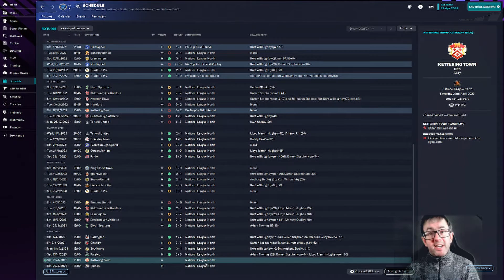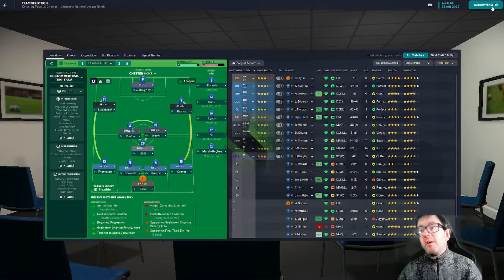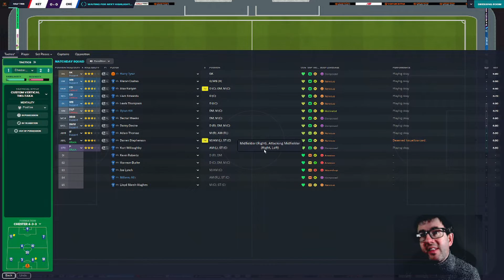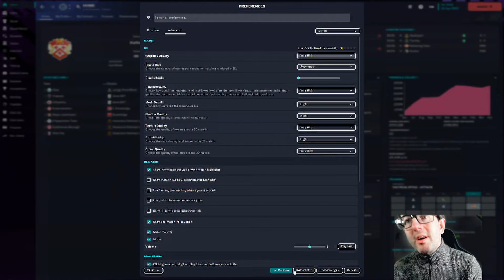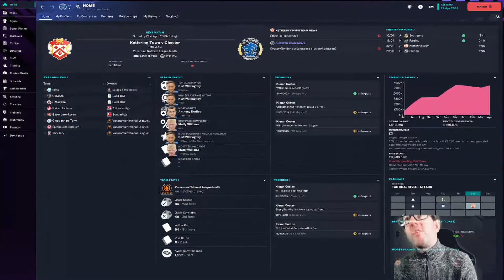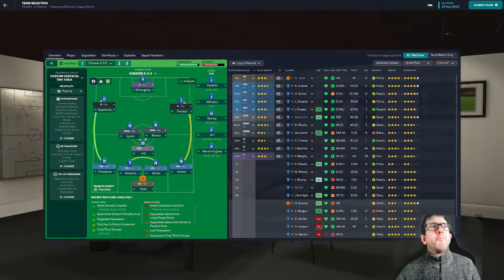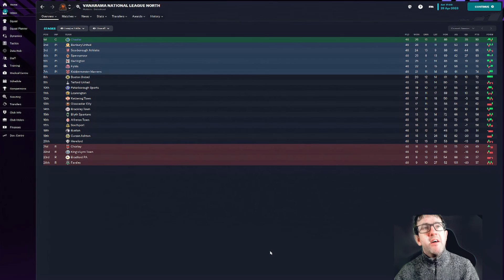PROMOTION! | EPISODE 10 | THE PILGRIMAGE FM23 | FOOTBALL MANAGER 2023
Episode  of my FM23 journeyman save. Beginning in the National League North with Chester FC, we're aiming to go all the way to World Cup glory and the top of the Hall of Fame.